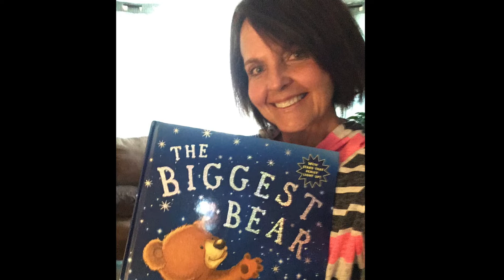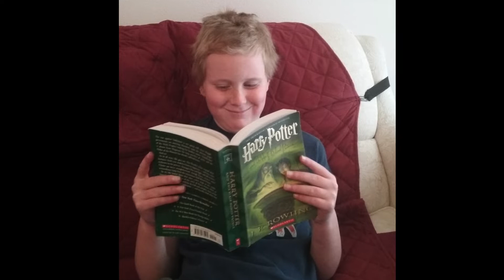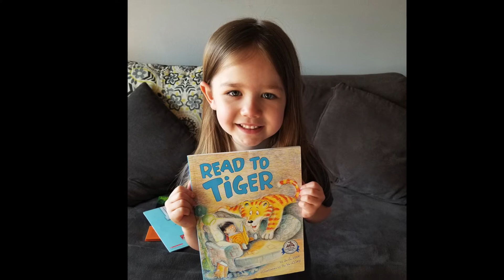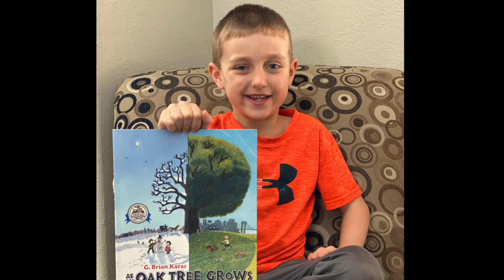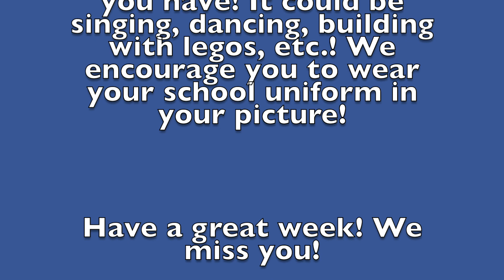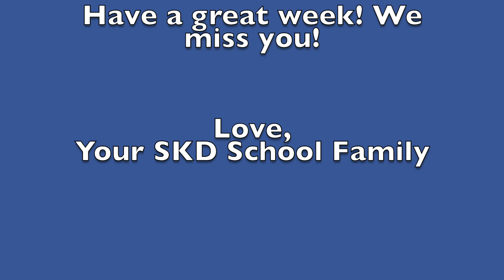SKD Favorite Books